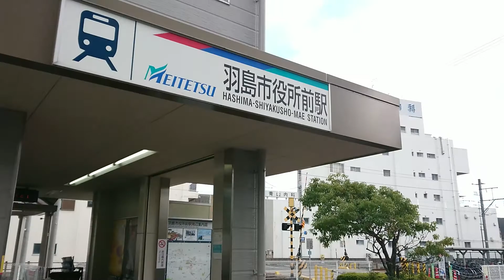2ndseason 8thステージ 後半戦 竹鼻線 羽島線 羽島市役所前駅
此処は風が冷たく、撮影が大変でしたな。